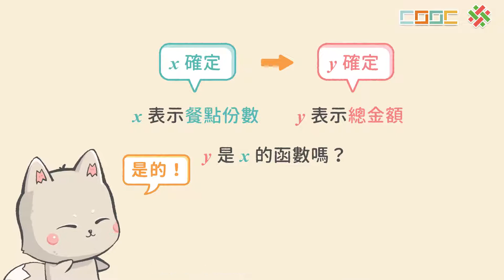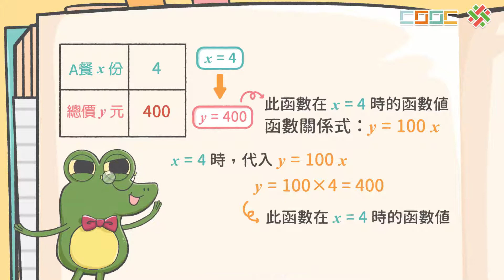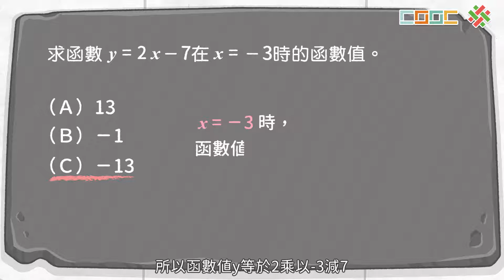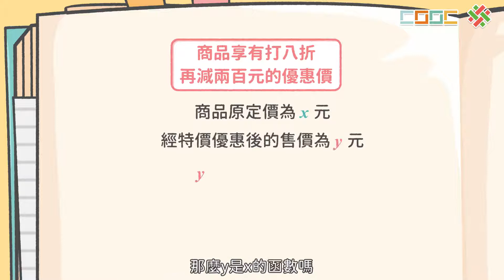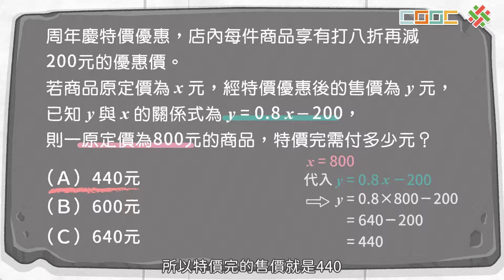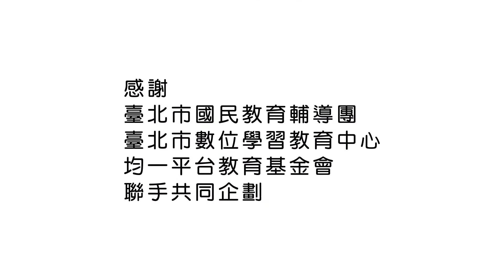108新課綱｜八下數學｜【觀念】函數值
👀 觀看時，請開啟CC字幕。